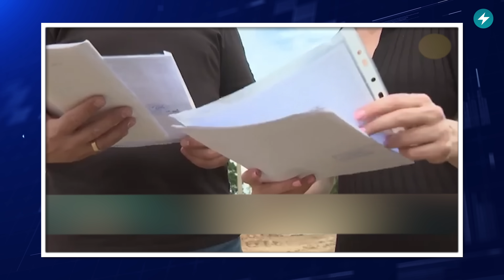Лишают имущества / Пострадали дачники / Гигантские очереди // Новости регионов Беларуси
Дачников судят. Пострадали пассажиры. Инфекция в санатории. Подробности. Смотрите главные новости регионов Беларуси на Маланке из Гродно, Бреста, Борисова, Жодино, Минского, Кобринского, Дзержинского, Калинковичского и Славгородского районов.

00:00 Новости регионов Беларуси
00:19 Заражение в санатории
01:15 Наказали за благоустройство
02:08 Пострадали люди
02:40 Трагедия в воде
03:24 Лишили имущества
04:39 Опасная стройплощадка
05:24 Река зацвела
06:21 Огромные очереди
07:06 Удивительный байкер

ПОДДЕРЖИ ПОЛИТЗАКЛЮЧЕННЫХ

ПОДДЕРЖИ МАЛАНКУ